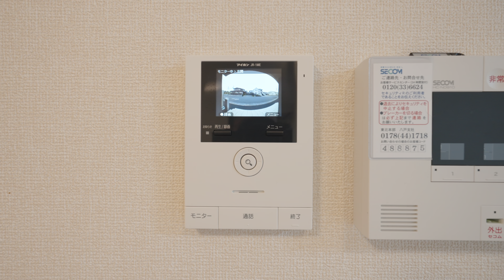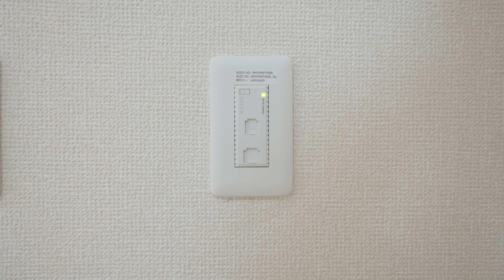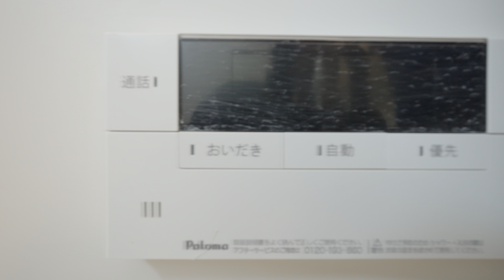Risaia 103／青森県八戸市南類家5丁目／1LDK 八戸不動産情報館｜八戸市の不動産なら八代産業株式会社 賃貸、土地、中古住宅、アパート、マンション等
【No.26641 アパート】★D-room★インターネット無料★ Risaia 103
8463（ヤシロサン）で検索！

FX3
ILME-FX3

SELP1635G
FE PZ 16-35mm F4 G

ジンバル
DJI RS 3

内蔵マイク用モフモフ（Nikon Z 30用ですがSONY FX3／FX30でも使えます。）
SmallRig Nikon Z 30用コールドシューアダプター付きウインドシールド 3859

GoPro
GoPro HERO11 Black
HERO11 Black Creator Edition
Volta
メディアモジュラー
PolarPro シャッター コレクション

ECM-G1
ゼンハイザー MKE 200